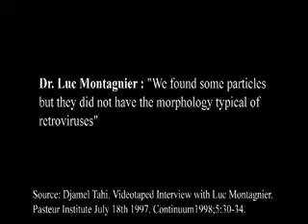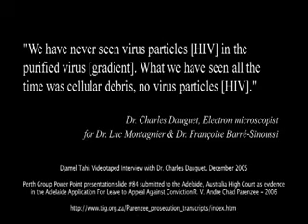HIV AIDS NEWS 2016 LUC MONTAGNIER NOBEL PRIZE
Journalist "What was the purpose of the (virus )purification then?"
Montagnier "TO MAKE SURE YOU HAVE A REAL VIRUS,YOU KNOW..."
Giornalista "A cosa serve purificare in virus?"
Montagnier "AD ESSERE SICURI CHE SIA DAVVERO UN VIRUS...
Montagnier "I REPEAT, WE DID NOT PURIFY" "RIPETO, NON ABBIAMO PURIFICATO IL VIRUS"
Charles Dauguet (microscopista elettronico per Luc Montagnier) "NON ABBIAMO MAI VISTO PARTICELLE VIRALI NEL GRADIENTE (VIRUS) PURIFICATO. QUELLO CHE ABBIAMO SEMPRE VISTO ERANO FRAMMENTI DI CELLULE, NESSUN VIRUS".